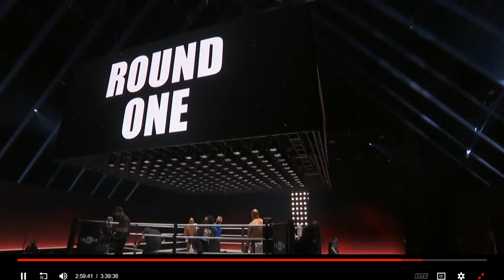Mike Tyson vs Roy Jones ROUND 1 :fanbase TV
Mike Tyson vs Roy Jones ROUND 1